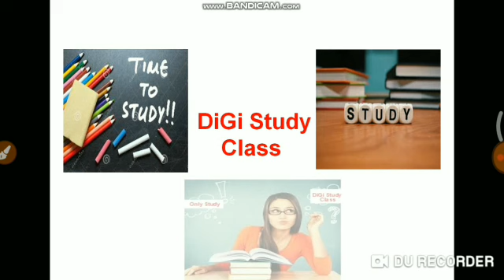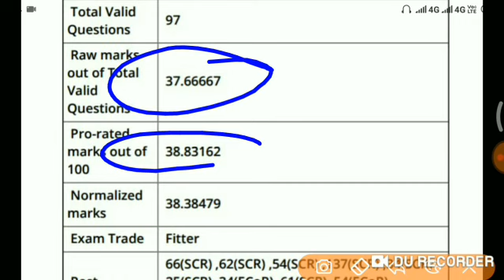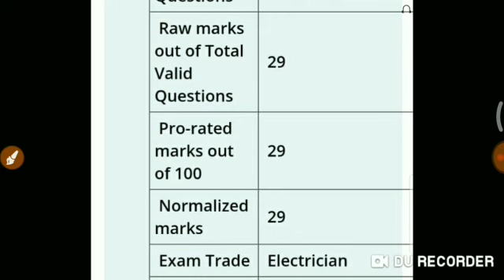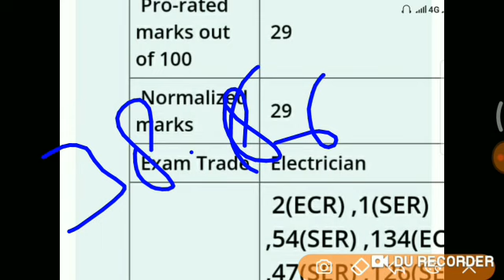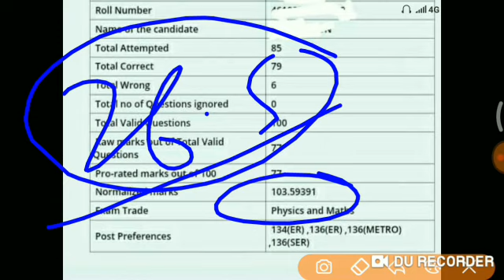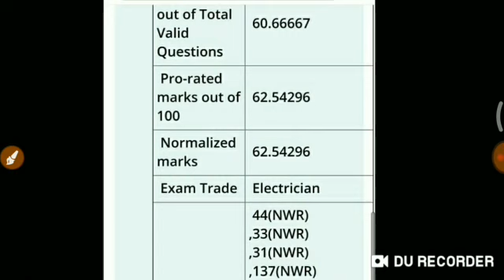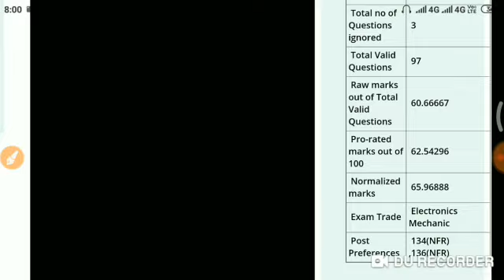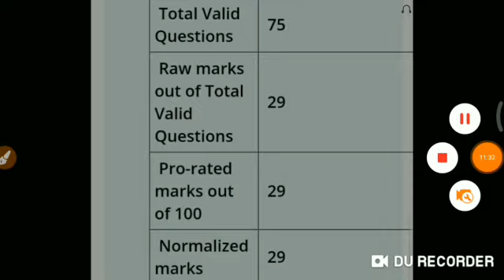RRB ALP CBT 2 Result, Result me hue धोका, Part B me normalisation ke naam par भद्दा मजाक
RRB ALP CBT 2 Result, Part me Normalisation ke naam par भद्दा मजाक, Part A Part B normalised Marks, Part B के marks me गड़बड़ी है, Railway को correct karna chahia..
PART B me normalisation me गड़बड़ी